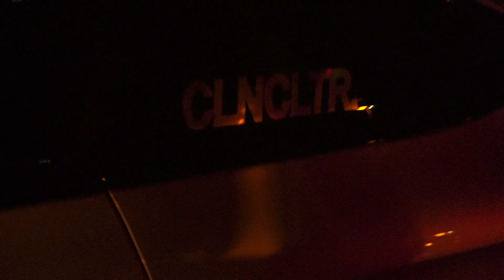Bay Area meets are way too hot! Evo/Subie meet SJ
first meet I go to this year and the first location is shut down before it started. either way the subie evo meet was a good chill time. remember to like comment and subscribe for more videos and eventually content for the next generation 86!!